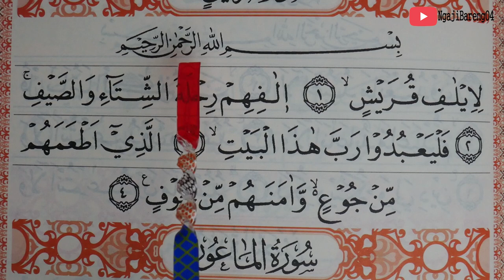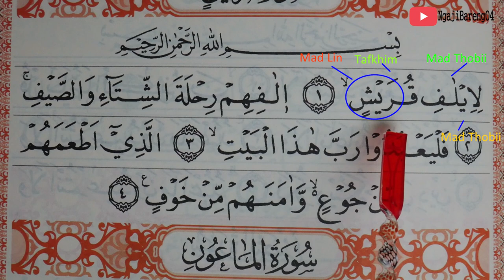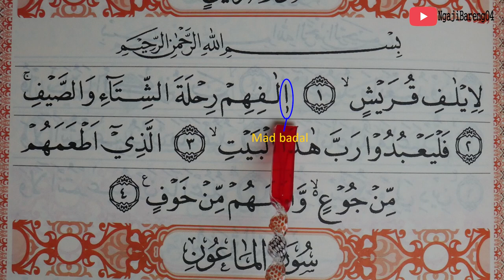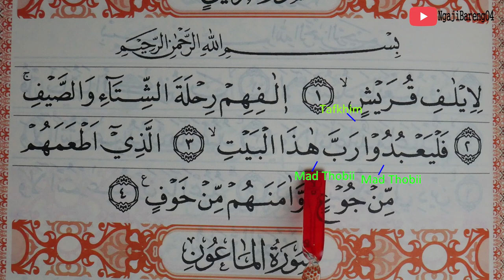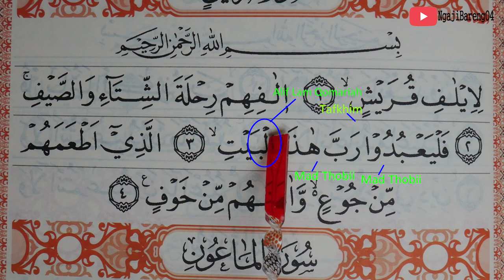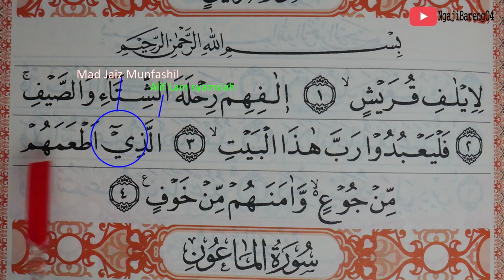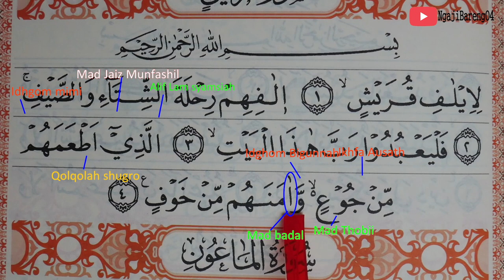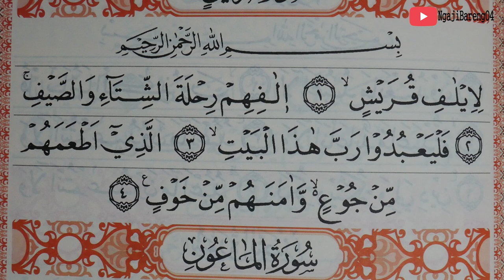PEMBAHASAN TAJWID SURAT QURAISY CARA BACA DAN CONTOH PENGUCAPANYA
pembahasan tajwid dalam surat Quraisy